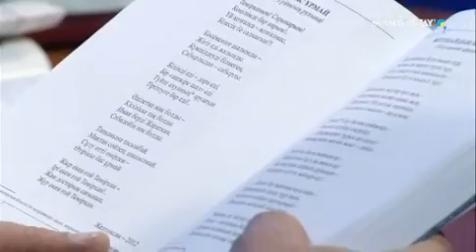Орта толсын - Түйте Ахунның текті тұқымы еді